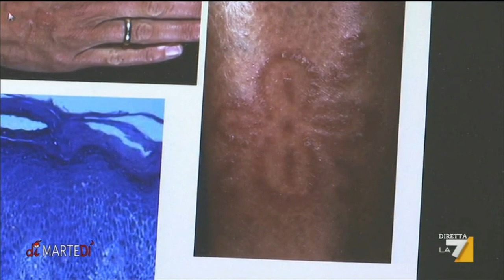Tatuaggi all’hennè, i rischi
Antonio Cristaudo, dermatologo del San Gallicano, ha spiegato a La7 quali siano i rischi per il nostro corpo dei tatuaggi temporanei all’hennè.